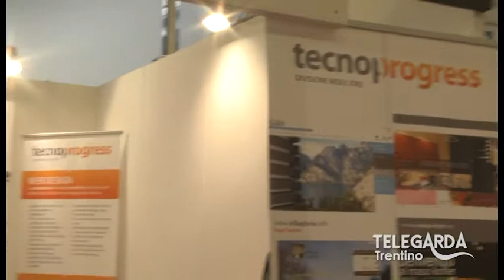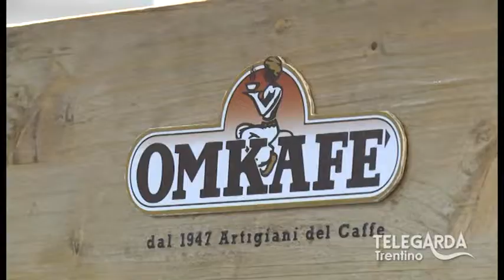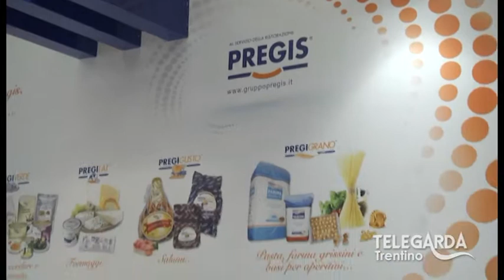Expo Hotel 2015 - Riva del Garda